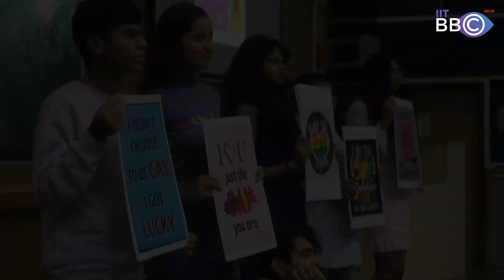"Rangavali: A Trailblazing LGBTQ+ Fest at IIT Bombay | Spreading Inclusivity"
Rangavali, a trailblazing LGBTQ+ Fest that took place at IIT Bombay for the very first time. We are dedicated to spreading inclusivity, acceptance, and celebrating the diverse spectrum of identities within the LGBTQ+ community.